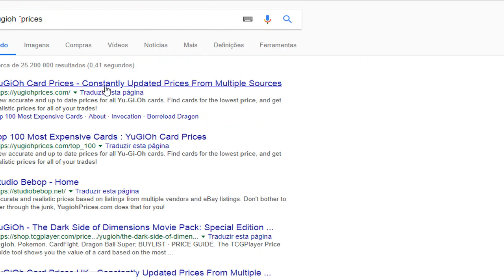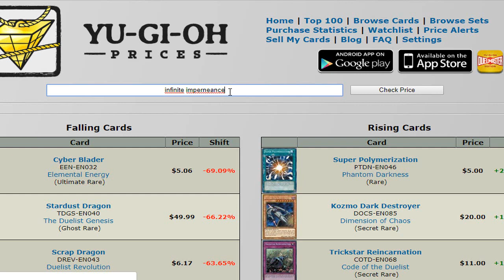Yu-Gi-Oh! [YGOPRO] BEST Kozmo Deck - DECK ANALISE AND PROFILE I TCG SETEMBRO 2018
Sejam todos bem vindos a mais um vídeo de Yu-Gi-Oh! do canal, avalie, comente e compartilhe ;D

Esse vídeo é um oferecimento de PressPlay Games, Aluguel de Jogos de PS4 com preços que cabe no seu bolso =D Link:

Gamerflix - A NETFLIX DO PS4 I MIDIA DIGITAL PS4 I PresPlay Start (100% APROVA DO CADEADO)

Isso me ajuda muito na divulgação e principalmente na produção de mais vídeos como esse.

Saiba em primeira mão qual o próximo jogo desse quadro

✔Acompanhe as outras séries do canal:
☛ Detroit Become Human (EM ANDAMENTO)